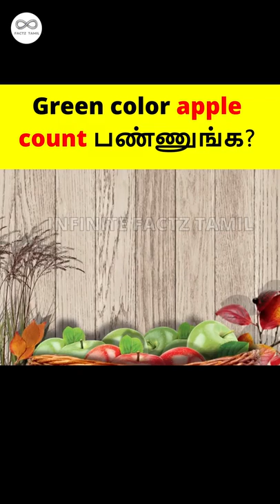Green color apple count பண்ணுங்க? #467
Go follow INFINITE FACTZ TAMIL!

IMPORTANT NOTE: Some of the images/videos used in this film are not mine. The respectable owners deserve all the credit. Please keep in mind that the purpose of all the media and content in this film is to entertain people while also providing them with useful information. Thank you so much for your patience.